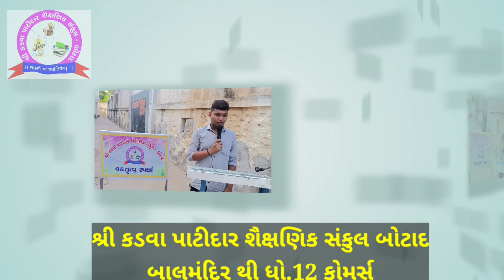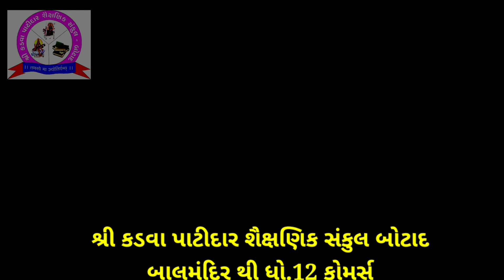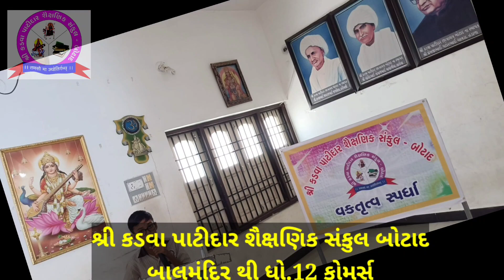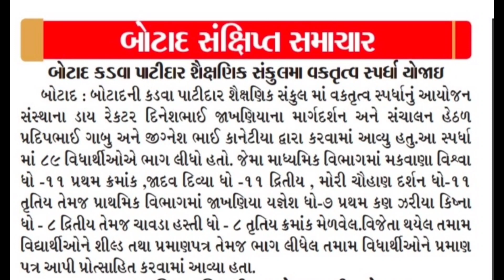વક્તૃત્વ સ્પર્ધા , વર્ષ : 2022/23